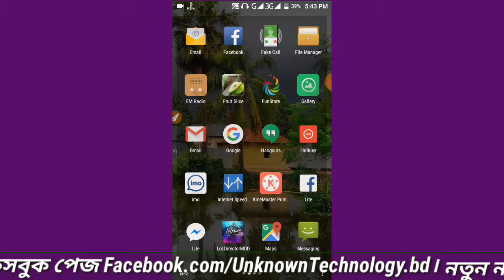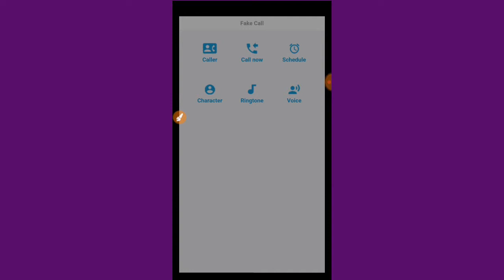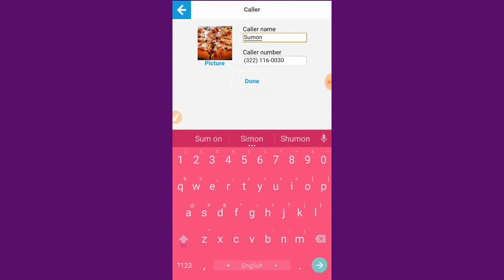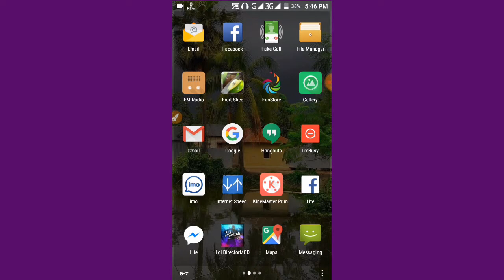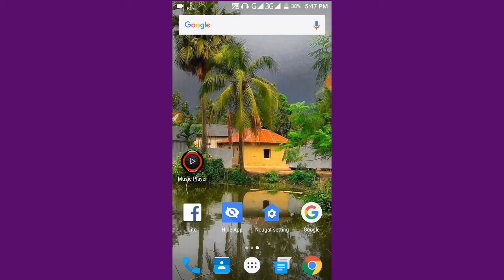Fake Call করে অন্যদের বোকা বানান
In this video you can call fake and get mobile from kids.